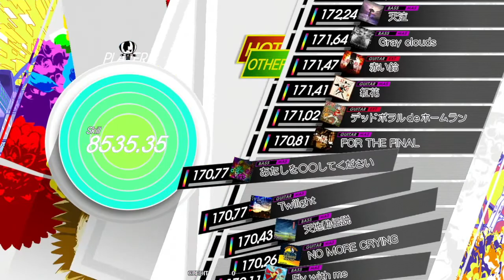Gitadora FOR THE FINAL Guitar Master Full Combo